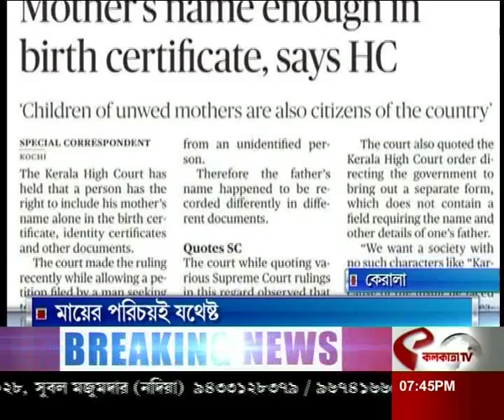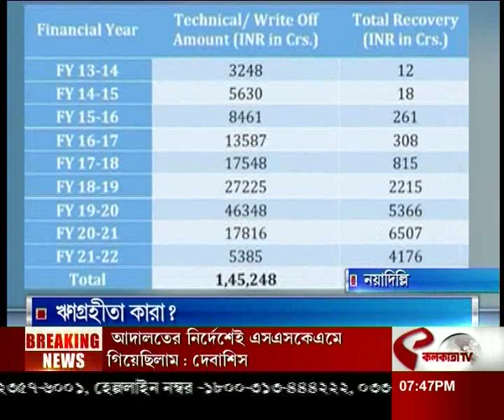আজকের সেরা দশটি খবর একসাথে